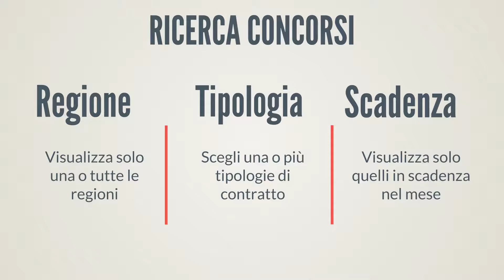Infermiere cerchi un concorso? Nurse24.it lo fa per te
Cerchi un concorso e non sai come orientarti tra la selva di gazzette, bollettini e siti aziendali intricati come labirinti? Nurse24.it mette ordine nella burocrazia al posto tuo: seguiremo per te tutti gli aggiornamenti di tutte le tipologie di concorso e tu saprai sempre a che punto è la selezione.